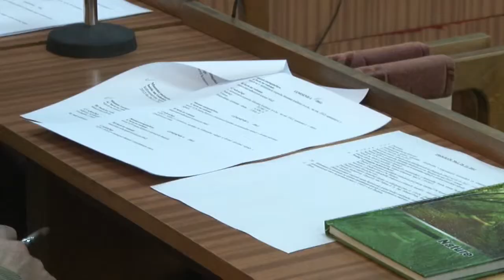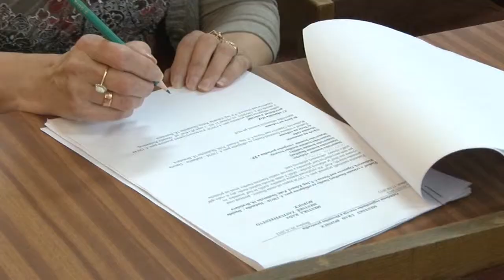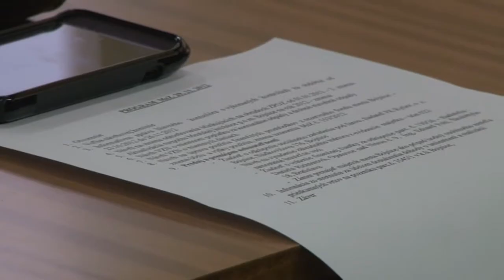Bojnickí poslanci schválili dve nové VZN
Prijatie dvoch nových všeobecne záväzných nariadení bolo jedným z dôvodov pre rokovanie bojnického mestského zastupiteľstva. Mimoriadne zasadnutie zvolal primátor mesta na posledný novembrový štvrtok.